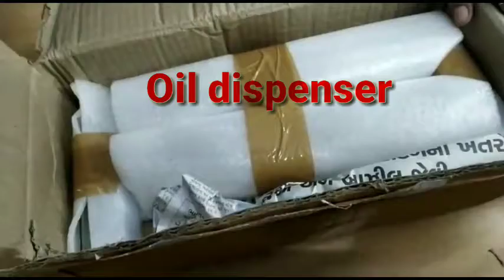Oil dispenser and Spice jar unboxing | Amazon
Purchase link 👇👇:

JG 1000 ml Oil Dispenser and Glass 120 ML Square Spice Jar, Vinegar Cruet Bottle, Air Tight Salad Dressing Cruet Glass Oil Bottle Clear, (Pack of 2) :